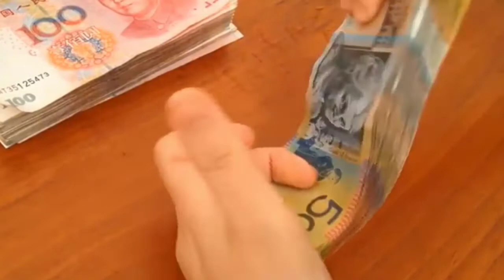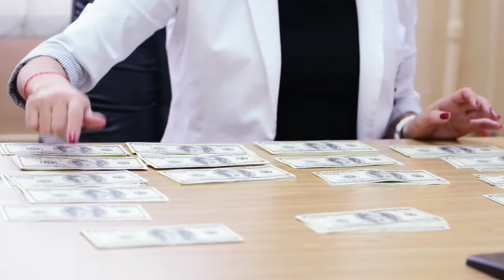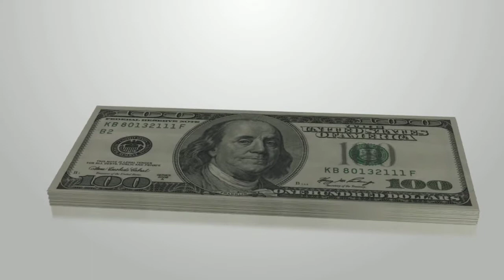Money affirmation in telugu